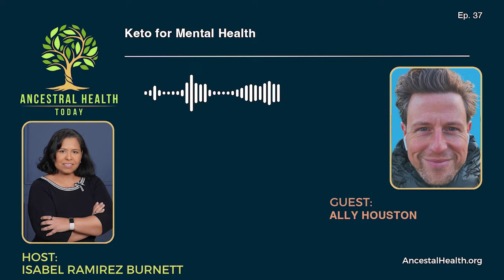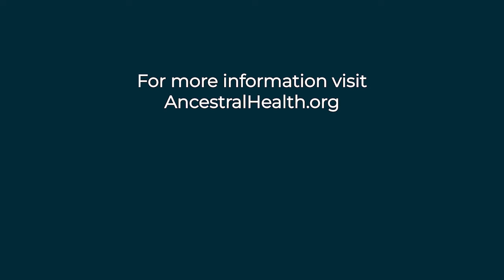Ally Houston - Metabolic Mental Health - (Ancestral Health Today Episode 037)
On this episode of Ancestral Health Today we welcome Ally Houston. Ally was trained as a physicist but switched to researching ketogenic diets in 2016, and started a paleo and keto food business in 2017, then health coaching in 2021. He and Dr. Rachel Brown started MetPsy in late 2022.

He was ill from childhood, struggling with weight, anxiety, seasonal depression, and ADHD. He was diagnosed with ADHD as an adult in 2015 when all symptoms were at their worst. The drugs helped a little but they wore off, and he was disillusioned again. He had started a physics PhD at the time and was underperforming. However, his professor, Ken Strain, noticed that he wasn't performing well. He had healed his MECFS using a ketogenic diet - he went from being told he'd never work again to running 10k in six months on keto. He showed Ally where to read about this and Ally decided to have a go, in March 2016. Within weeks many problems had cleared up. Ally has spent the time since trying to understand all he can about why this worked for him, and so many others.

At the time, there was no ecosystem for metabolic mental health. Dr. Georgia Ede was one of the only voices on this in 2016. When Baszucki Group came into the field and stimulated the research in the area in 2022, Ally and Dr. Brown decided it was time to start MetPsy.

Next year in Oxford, Ally will be leading a study on ketogenic diet plus MetPsy for ADHD with depression. He'd like to focus on the crowdfunding campaign for this. Baszucki Group will very kindly be matching the first £10,000 in donations. If you are interested in donating and following along, go . Ally also provides mental health coaching at metpsy.com . Ally is also the host of the "Ally Houston Transforms Podcast"